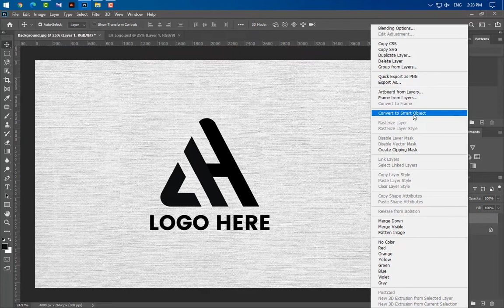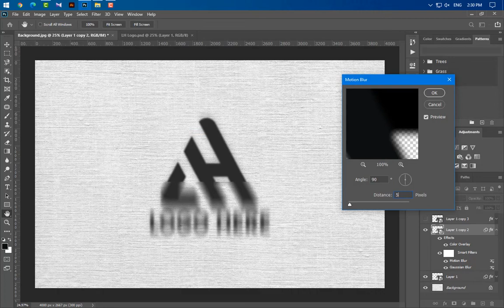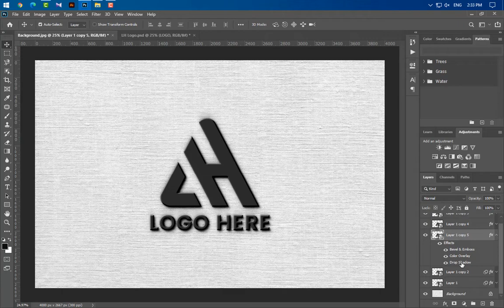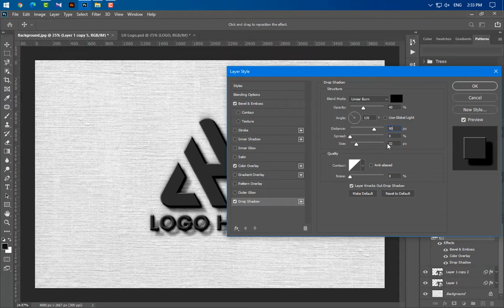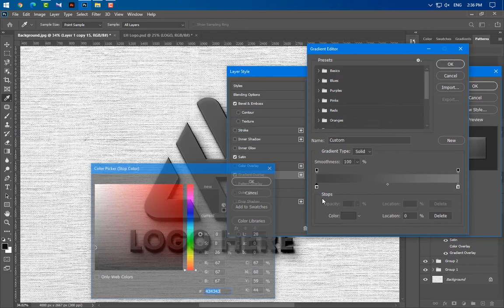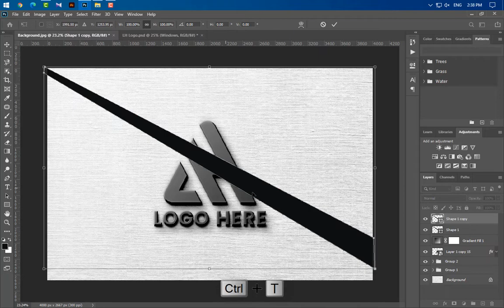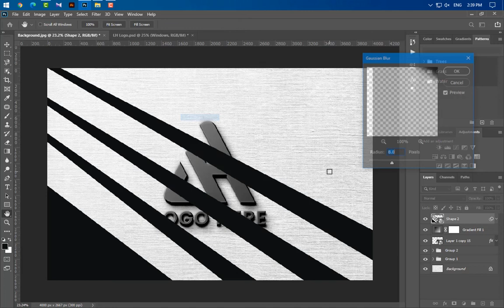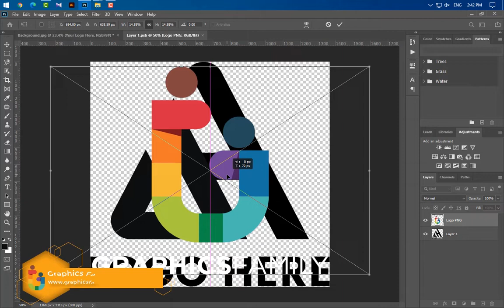Black 3D Logo Mockup on Gray Wall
Hi everybody!
In today's video you will learn how to create a beautiful Black 3D Logo Mockup on Gray Wall, perfect for branding your logo design projects.

All the professional designers know how important is for a logo to look beautiful and attractive for a client and also for a brand. This beautiful Black 3D logo mockup will instantly grab your customers attention and increase your logo designs sales.

We guarantee you that this logo mockup is way beyond the limits of logo design promotion. Good luck with sales and happy clients!

Are you ready to start?

Download it right now and let's make your new logo worth a thousand words!

How to use this free mock-up template:

First of all start by downloading it and then move the .zip file in your working folder. Unzip it using free 7ZIP software and then open the .PSD source file with Adobe Photoshop CS6 or a newer version. Once it is opened, simply double click the layer named [YOUR LOGO HERE] and drag and drop your .PNG transparent logo onto the mock-up template.

You can also customize the lights and shadows by double clicking the specific layers and choosing the desired variations.

Save the smart layer and return to the main .PSD edit window.
That's all! Now you’re ready to export your image.